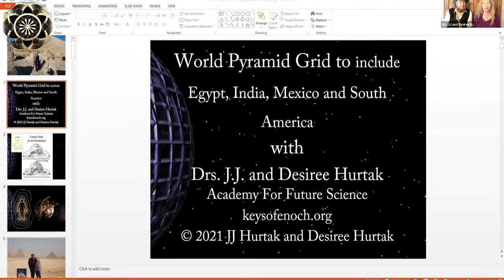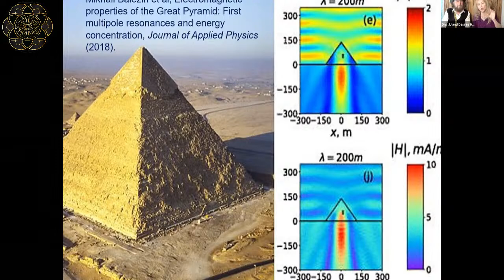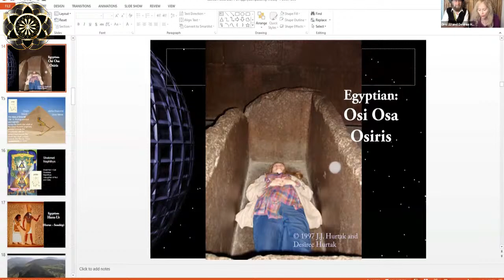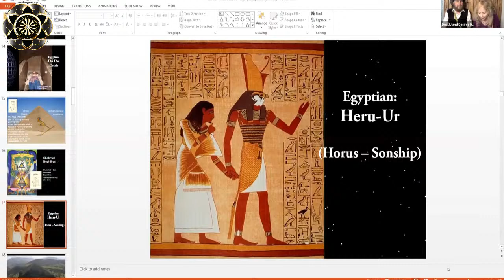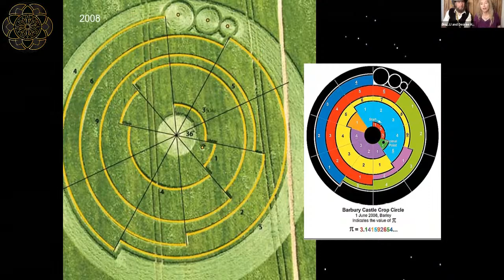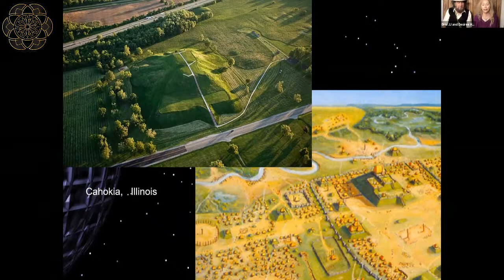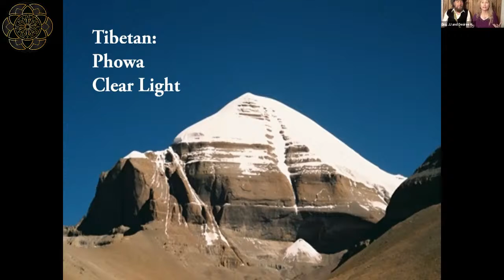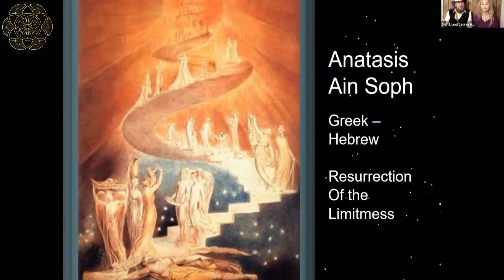Desiree & JJ Hurtak: The World Pyramid Grid & Sacred Sites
Here we look at the meta-significance of the Great Pyramidal structure representing a synergy of the various disciplines from architecture and mathematics to new findings in acoustical physics. This lecture introduces intriguing concepts of how past civilizations worked with insights that are almost impossible to reproduce today, including unique star alignments to Orion and other star constellations. We will also introduce Sacred Expressions from this ancient mystical culture. Traveling from Egypt and the Great Pyramid, we will look at Pyramids and Sacred Temples from India to Mexico and South America, to see the wisdom of the world pyramid grid understood by the cultures of our past and future.